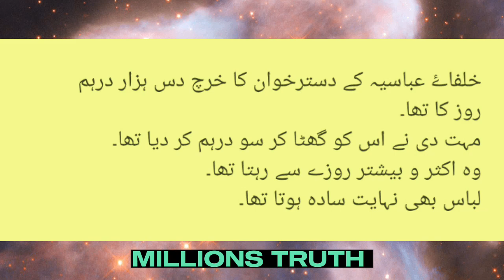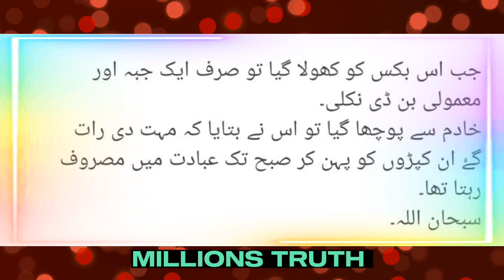Mohtadi ke marnay ke baad box me se kia nikla |Millions truth.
2:Like my all videos
3:Watch full videos

abbasi
abbasi history
abbasi khalifa
abbasi song
abbasi khilafat history
abbas alamdar
abbasi tv
abbasi khalifa kaun the
abbasi khalifa harun
abbasi funny call
abbasi alamdar
Umar bib Abdul Aziz
Abbasi caliph
Islamic history
Best video
Baghdad
Halaku Khan
Haroon Rasheed

islamic jung
islamic jung
Qislamic jung ka waqia
islamic jung
history
islamic jung status
islamic jung video
islamic jung song
islamic jung story
islamic jung bayan
islamic jung in urdu
islamic history
documentary
islamic history
islamic history in urdu
islamic historical
places
islamic history movies
islamic history movies
in urdu
islamic historical
movies in urdu
islamic historical
movies
islamic history movies
in urdu full
islamic history channel